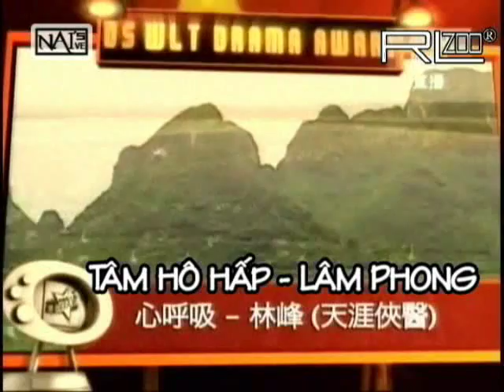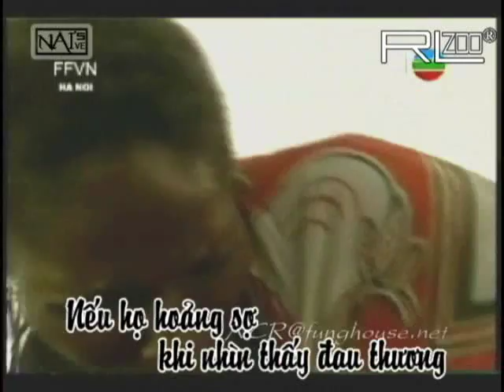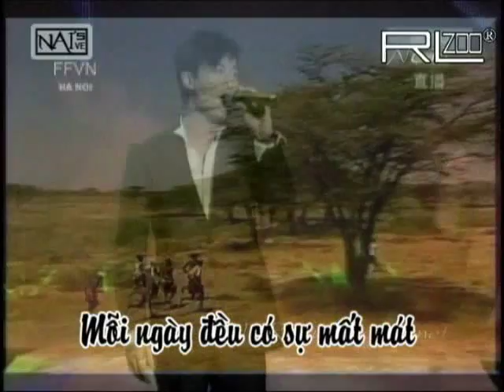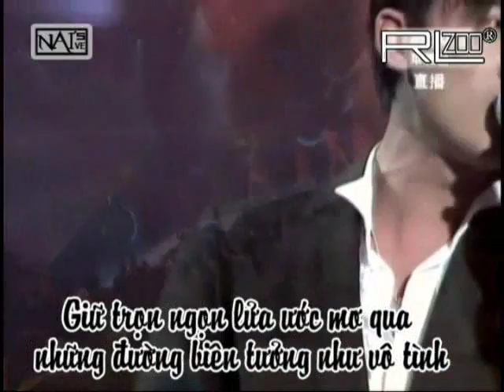The Last Breakthrough film.wmv